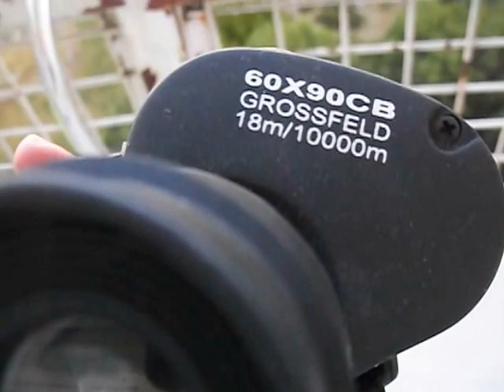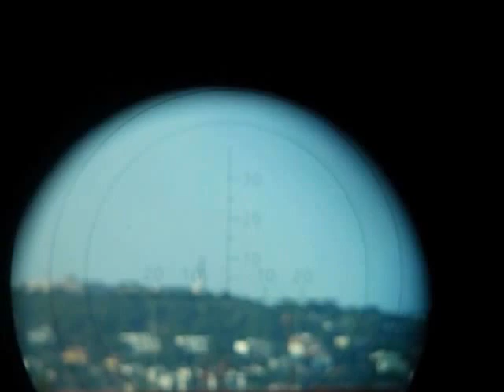Telescope Boscps 002 grossfeld (MADE IN RUSSIA)